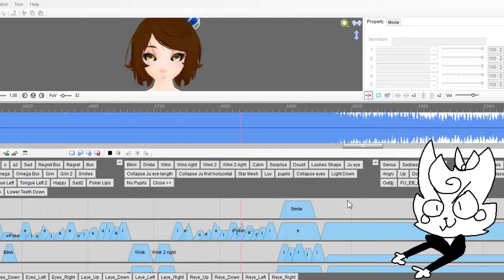hell is empty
consider this filler
havnt uploaded anything in a bit thats because in between salt n pepper diner , this , and school my lifes busy lol

anyways check it out lipsynch sucks whether its 2d or 3d animating

program is face and lips it makes lipsynch less tedious (its still tedious)
song is bamboo dance by a-one
model is lune except in a different outfit because shes the only one of my ocs who i care about